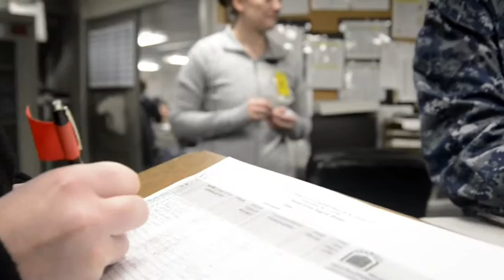USS Truman Donors Take Time to Be a Lifeline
NORFOLK, Va. (Feb. 25, 2019) - Sailors assigned to the Nimitz-class aircraft carrier USS Harry S. Truman (CVN 75) participate in a blood-drive with the Armed Services Blood Program. Harry S. Truman is currently in port conducting targeted maintenance and training, and remains operationally ready. (U.S. Navy video by Mass Communication Specialist 3rd Class Kaysee Lohmann/Released)